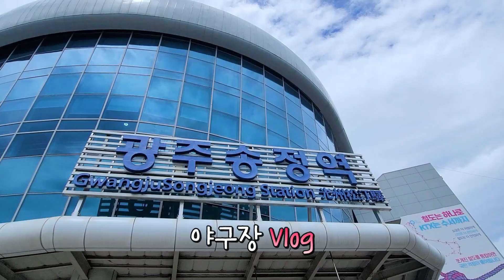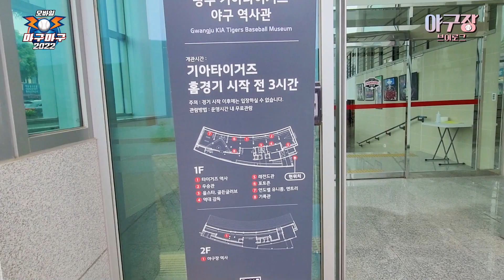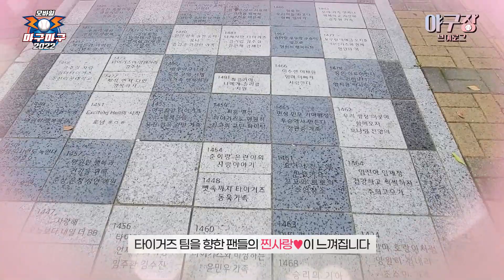명문 구단 KIA 타이거즈 광주기아챔피언스필드 야구장 탐방기!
마구순이와 함께하는 전국 야구장 투어⚾
마구마구 야구장 브이로그 6탄!
이번에는 광주-기아챔피언스필드에 다녀왔어요😎